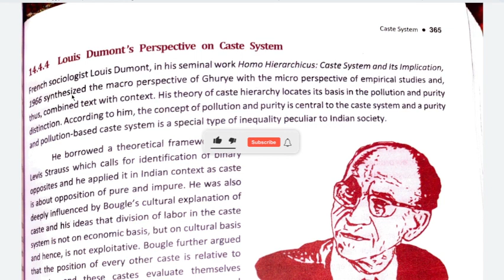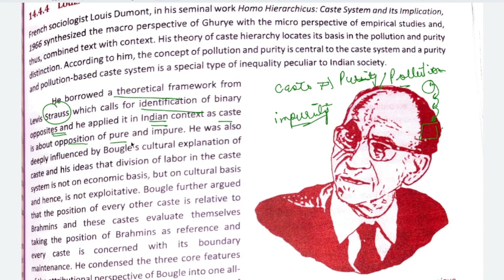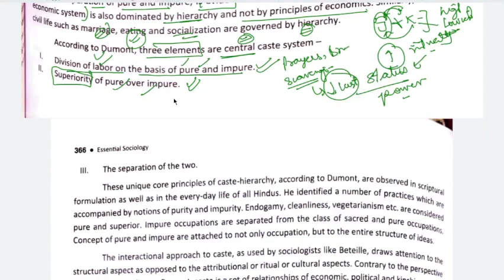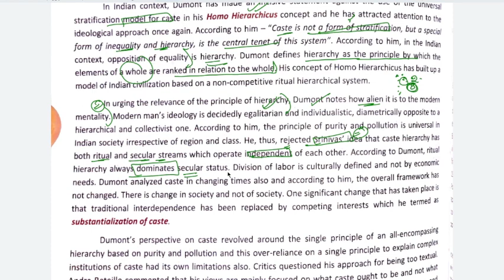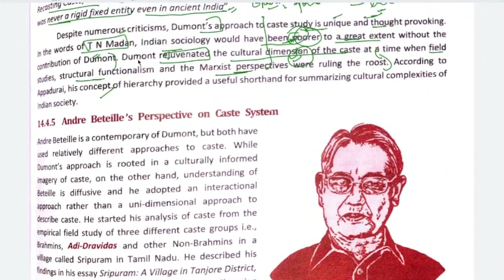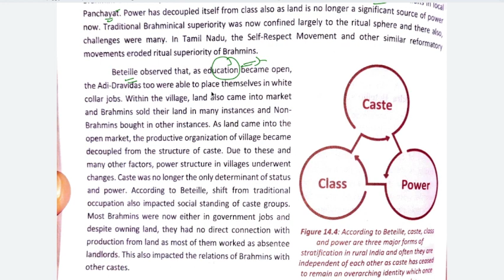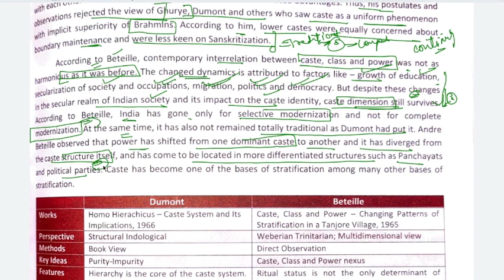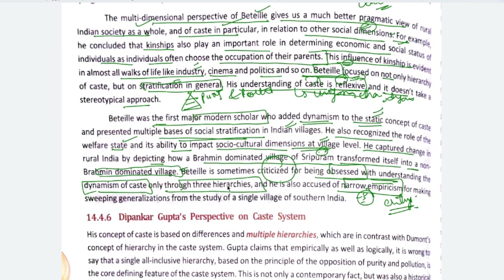CHAPTER 4- CASTE SYSTEM-NITIN SANGWAN COMPREHENSIVE SOCIOLOGY LATEST EDITION-PAPER B-PART 3